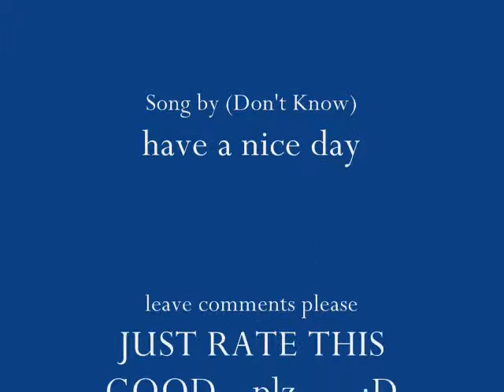Assumption Song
Ok, I just found this on a REALLY old cd, I didn't know what it was called and I thought I was being original (I know now).